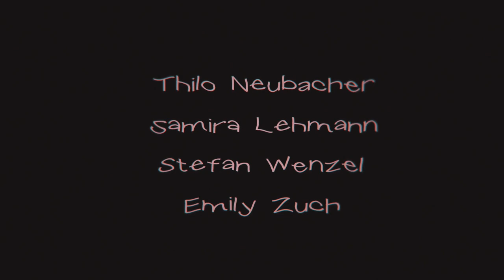Bottlenose - Mr Vast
Another Musty Vest production..